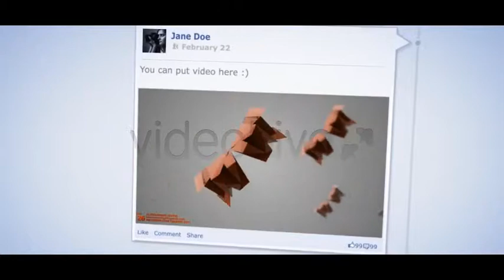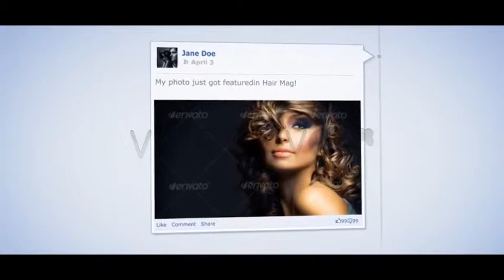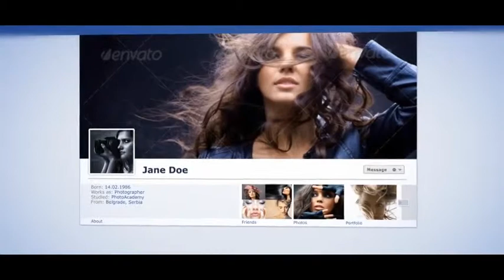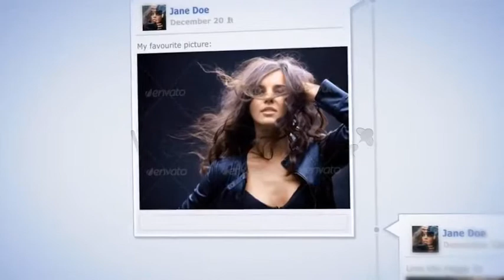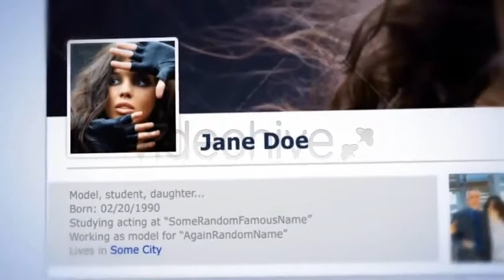After Effects Template : Face Timeline